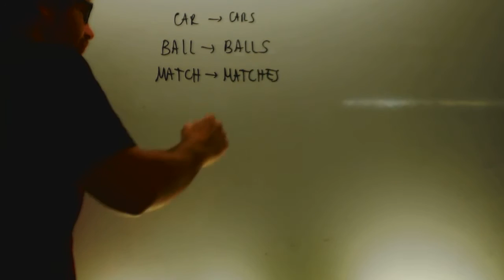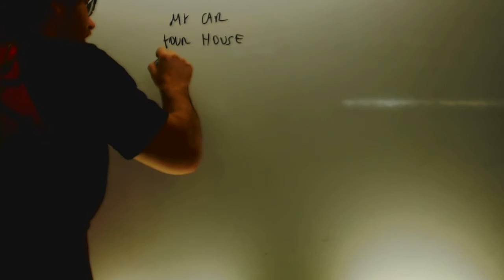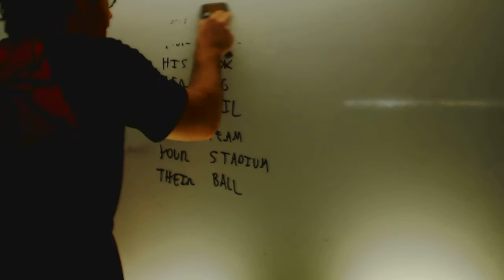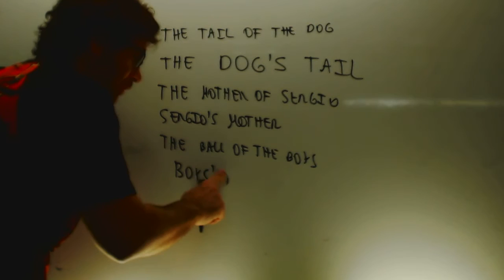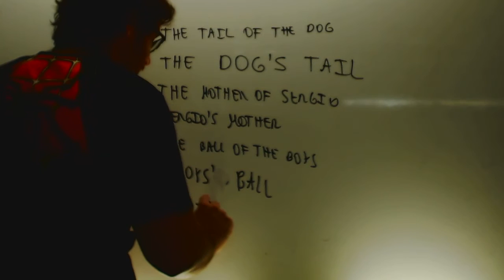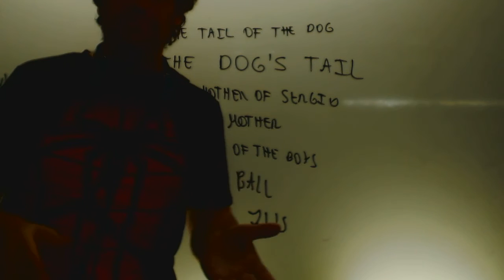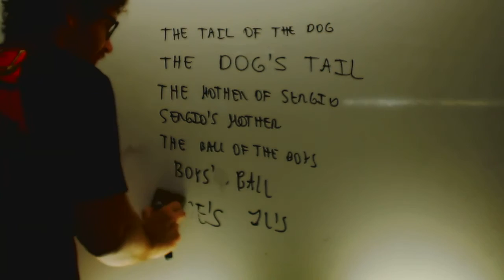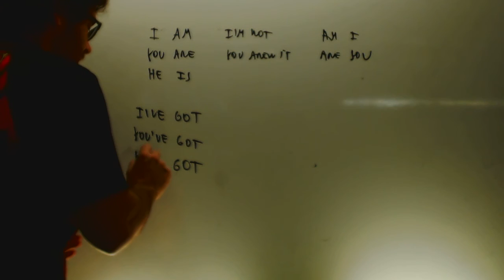Anca es andaluz Para profesores de lengua Academia Usero Estepona